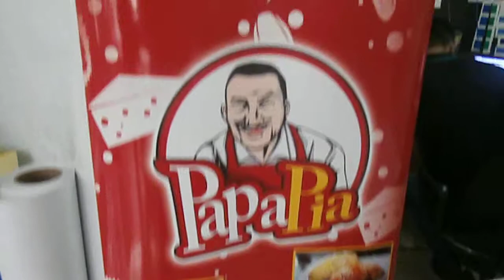Papa Pia Event Desk